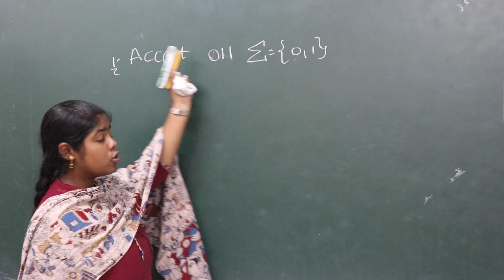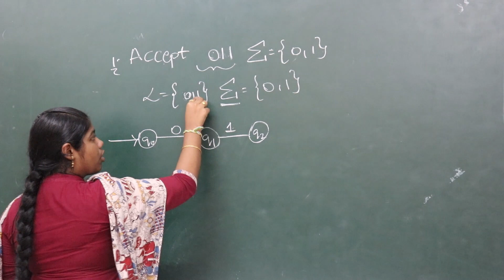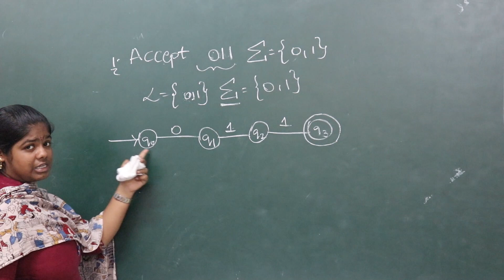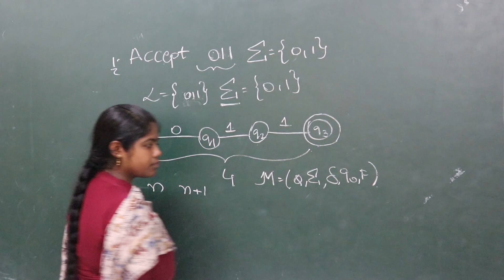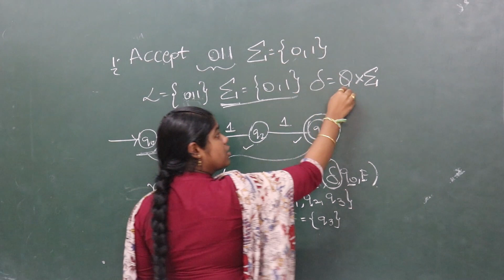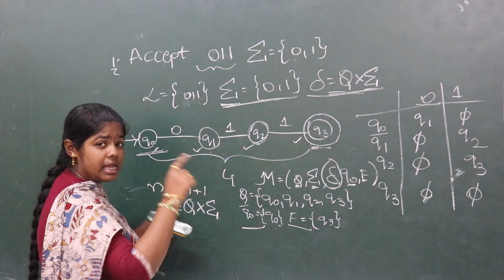EXAMPLE FOR FINITE AUTOMATA IN TELUGU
FOR ANY QUERIES COMMENT OR MESSAGE IN FB PAGE